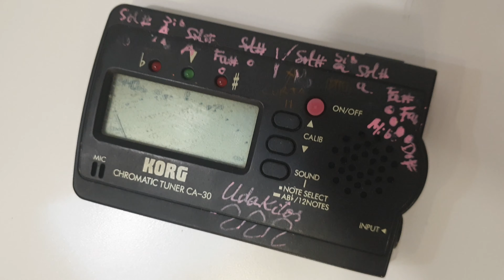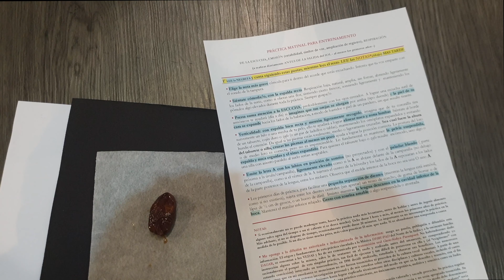El Coro CA2M Fátima Miranda